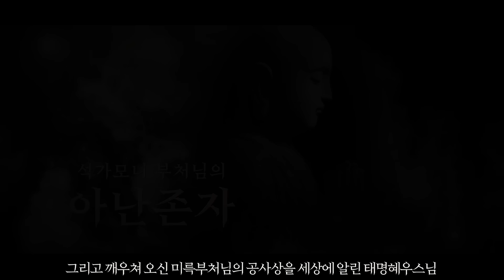157부 귀신을 모시는 경전, 반야심경은 가짜다 240714 용화미륵부처님 법문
윤회가  안되기 때문에 죽으면 다 무상하게 사라지는 불쌍한 중생을 위해서
사바세계에 자비하신 미륵부처님께서  깨우친 공사상과 연기법을
갖으시고 사바세계에 오신 것입니다
사바세계에 오신 생불 용화미륵부처님은 깨우쳐서 오신 부처님이시기때문에 몸에는 광명의 빛이 나와 하루 24시간 방광을 하십니다

사바세계에 생불 용화미륵부처님께서 오셔서
처음 설하신 법문이 윤회는 없다입니다

자기네 같은 조계종 중이 윤회가 없다고 하니 맞다,
참 공부 잘하고 훌륭하다고 박수를 치는데
이 무슨 이런 일이 있습니까? 석가모니제자들이 도둑들입니까?

스님들은 윤회가 없다는 생불 용화미륵부처님법문을
도둑질해서 법문을 도용하지 마시고
사바세계 오신 생불 용화미륵부처님께 하루라도 빨리 귀의하여
성불하기 바랍니다
법문할때도 출처를 밝히히고 법문을 하시기 바랍니다

사바세계에 미륵부처님께서 오셨는데
스님들이 생불 미륵부처님께 귀의하지 않고
미륵부처님이  법문을 도둑질해서 도용하고 석가모니경전에 슬쩍 얹어서 새경전을 쓰면 죽으면 소멸됩니다,

수행자면 수행자답게 사바세계에 생불 미륵부처님께 귀의하여